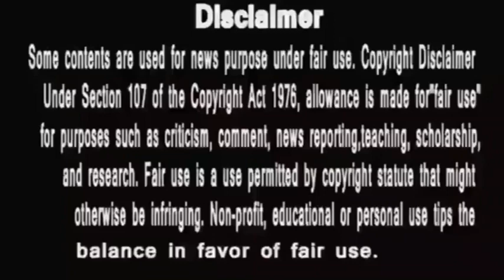Bigg Boss 16 Update | shivthakare ने ऐसे तोड़ा sajidkhanbigboss का घमंड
courtesy colors
Salman Khan
MC stan
Nimrit chotisardari
Sajid khan